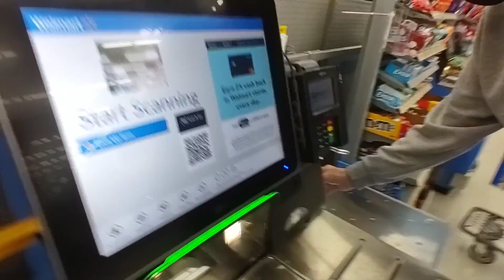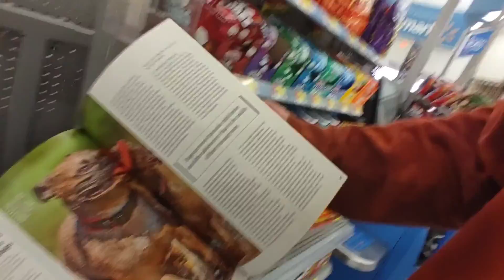playing hide and seek in Walmart while it's thunderstorming!!! (Vlog #3)